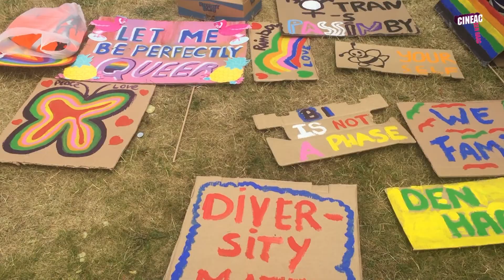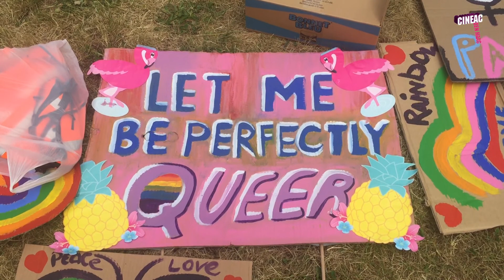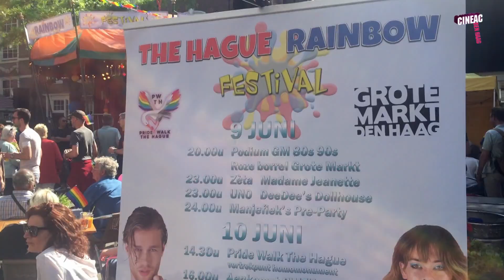Eerste Pride Walk in Den Haag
Afgelopen zaterdag liep een bont gezelschap de eerste Pride Walk door de stad. De opzet was om de seksuele en genderdiversiteit in de stad te vieren en zichtbaar te maken.  Burgemeester Pauline Krikke verrichte de aftrap. De Pride Walk eindigde op de Grote Markt waar het feest verder gevoerd werd tijdens het Rainbow Festival.